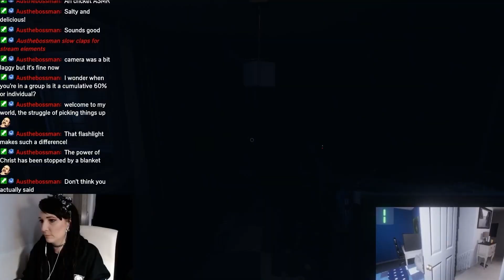Let's check out the airport | This War Of Mine S2E13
Hey beautiful gamers! I've never been to the airport so let's don our new bulletproof vest and take a trip!